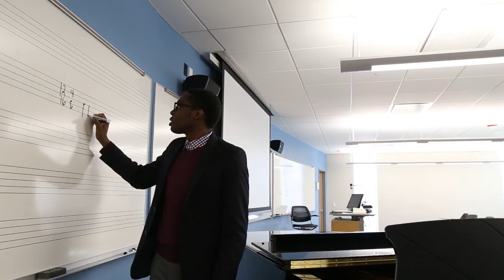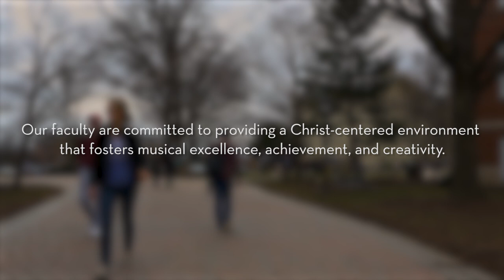Wheaton College Conservatory of Music | Faculty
Meet the faculty of the Wheaton College Conservatory of Music, and hear why they dedicate their lives to teaching music at Wheaton.